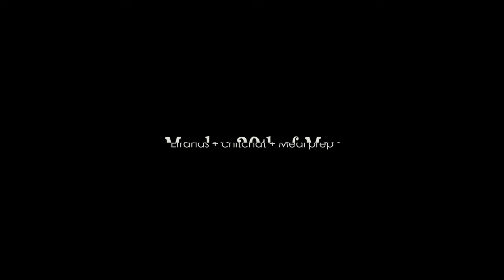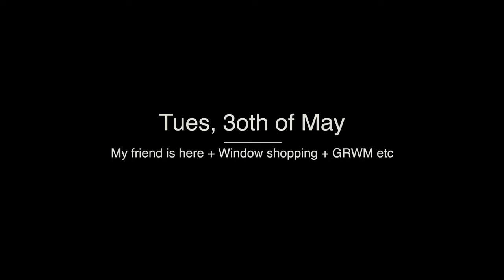TRAVELING FOR SUMMER💃🏻!! MY BEST GIRL IS HERE, TRAVEL PREP, SHOPPING, MOVIES & SO MUCH MORE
Hey guys!

Welcome to a new and very exciting vlog where I hosted my friend and had loads of fun together, packed away our winter outfit, above all prep for our summer holiday family travel!! I hope you enjoy today's vlog as much as am thrilled to share!